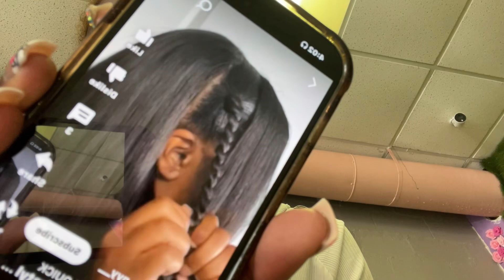BACK TO SCHOOL MAINTENANCE VLOG!!✨~ hair, nails, lashes ~ || freshmen edition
I post every Monday & Wednesday

instagram - liam._leyy make-up instagram: artist._paisley

FAQ:
- I'm 14 years old
- My birthday is september 16th
- From New Orleans
- I use cap cut too edit
- canva for my thumbnails

Hair: @thebraidfactory_ on ig
Nail: @nailedbykenzoo_ on ig